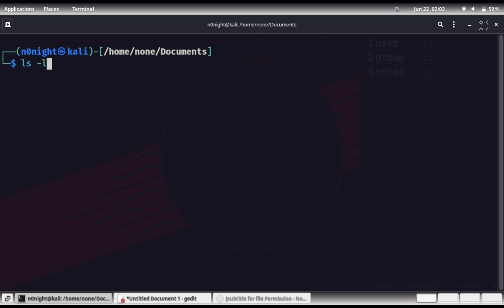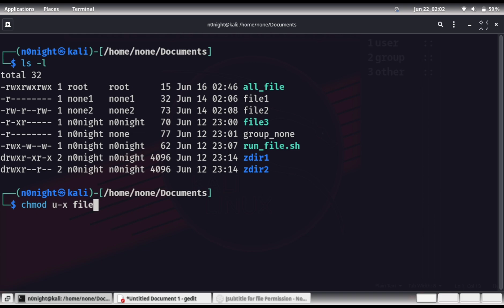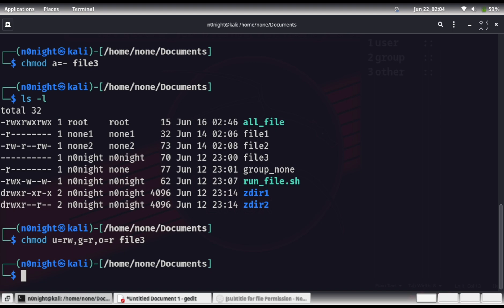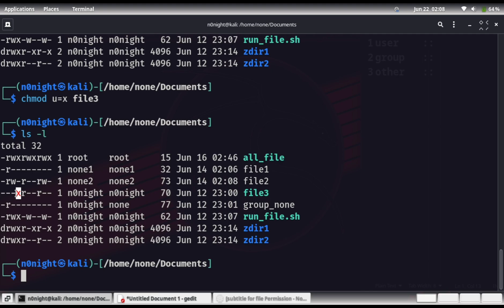Lesson 23 - Changing File and Directory Permission Part 2 :: chmod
00:00 - Intro
01:08 - Practical on Removing Permission
01:32 - Practical on Adding Permission
01:55 - Remove all permission at once
02:20 - Assigning Permission to different user
02:51 - Difference between plus (+) and equal to (=)